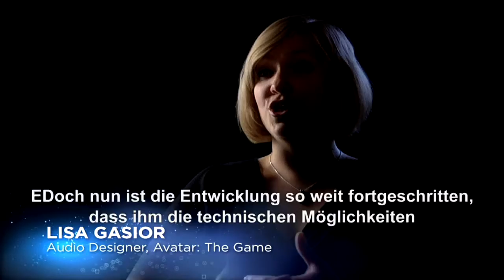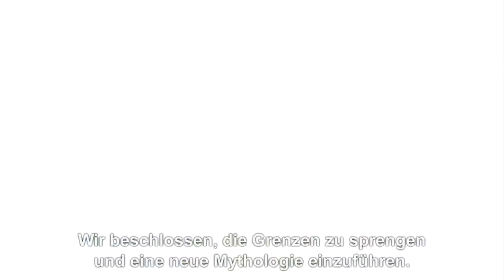Avatar - Entwicklertagebuch 1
DIE AKTUELLSTEN XBOX 360 NEWS MIT GEWINNSPIELEN UND VIELEM MEHR!!